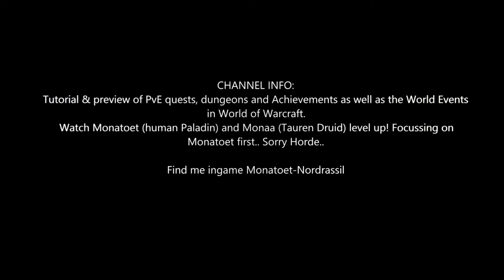Shadowlands Quest 73: What's In a Memory? (WoW, human, Paladin)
Shadowlands Quest 73: What's In a Memory?
- Collect memories of the Forsworn from the Fragment of Lysonia.

Rewards:
- You will receive: 23 gold 86 silver 80 copper